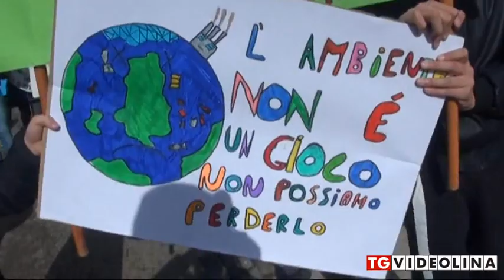LUNAMATRONA, SCIOPERO PER IL CLIMA IN PIAZZA GLI STUDENTI DELLA MARMILLA TG, Servizi TG Videolin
Friday for Future - Servizio del TG di Videolina sui cortei del nostro Istituto